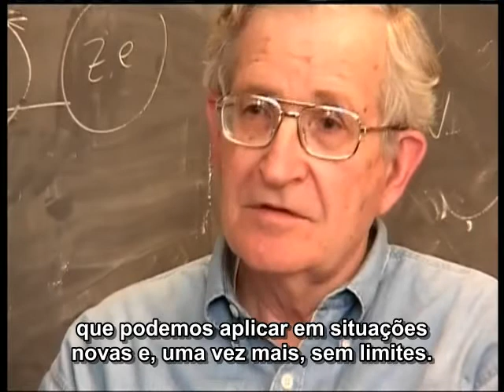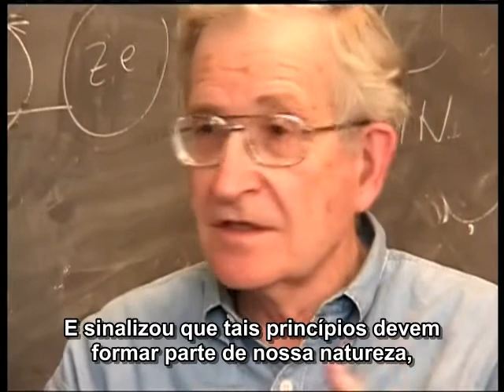Noam Chomsky Poder e Terrorismo trecho12.avi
Trecho de Power and Terror - Documentário/Livro de 2002. Legendado em PT-BR